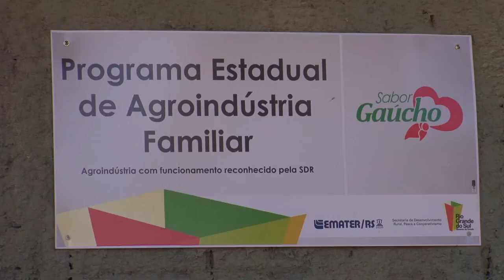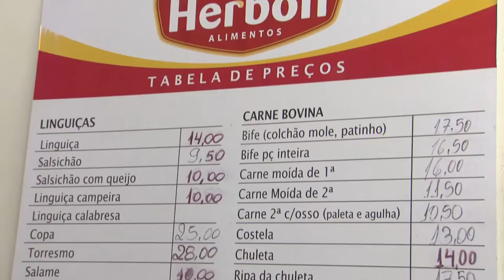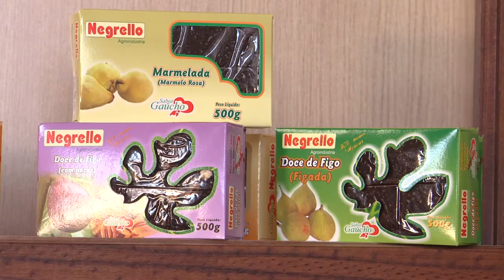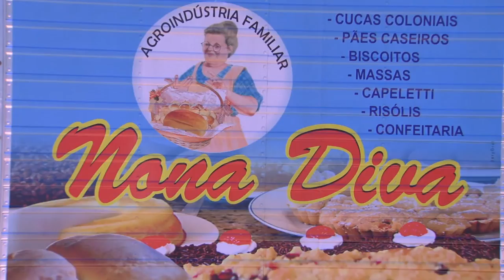Agricultura familiar alimenta os brasileiros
Arroz, feijão, carne e salada. O prato típico do brasileiro é  produzido por quem faz da terra um meio de trabalho e de sustento da família. São os agricultores familiares que produzem 80% dos alimentos consumidos de norte a sul do país. No Brasil, são 4 milhões de propriedades rurais. No Rio Grande do Sul, estado onde o agronegócio tem sido a locomotiva da economia, eles somam 440 mil.